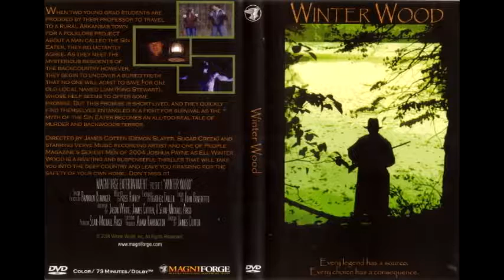Urvibe #7 vol 9, 2005 Ross Hurley (156)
Ross Hurley guitars, keys, bass, drum machine.
 Writing songs for movie Winter Wood pre-picture lock or seeing any of it, but in the field on location recording the dialogue.